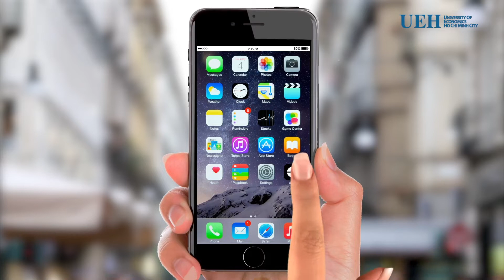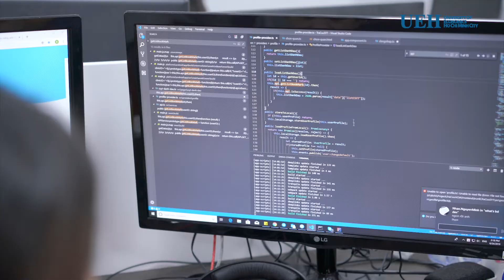Ngành Kỹ thuật phần mềm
* Ngành Kỹ thuật phần mềm - Ngành học lập trình nền kinh tế tương lai!
* Mã đăng ký xét tuyển: 7480103
* Chuyên ngành: Công nghệ phần mềm
* Mã tổ hợp xét tuyển: A00, A01, D01, D07 (Toán hệ số 2)
- A00: Toán, Vật lý, Hóa học.
- A01: Toán, Vật lý, Tiếng Anh.
- D01: Toán, Ngữ văn, Tiếng Anh.
- D07: Toán, Hóa học, Tiếng Anh.